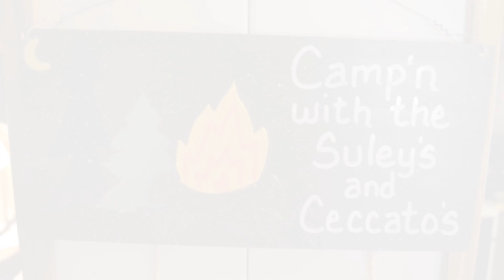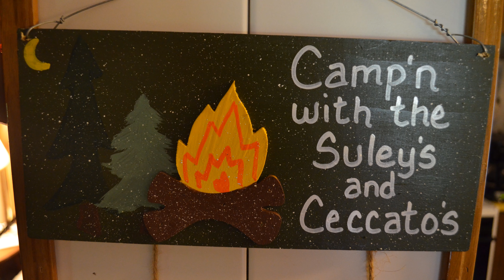PIX Burgh Part 105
This is part of a series of photos of my family, friends and events in my life. I have a catalog of photos of my family over the last 100 years.